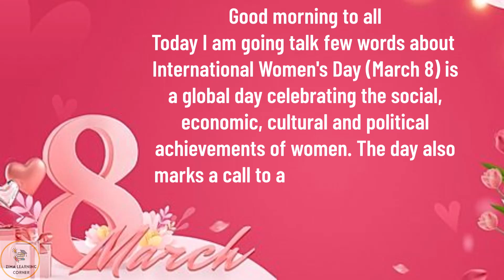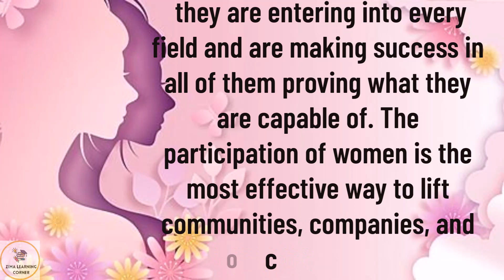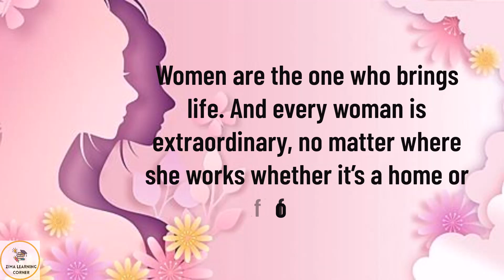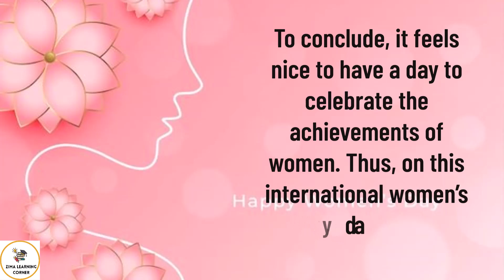Best speech on International Women's Day | Heart touching speech on International Women's Day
Powerful speech on International Women's Day | Heart touching speech on International Women's Day

Today we will share powerful speech on International Women's Day.
short speech on women's day
10 lines on women's day
easy lines on women's day
speech on women's day
best speech on women's day
Easy speech on women's day

best speech on International Women's Day
Powerful speech on International Women's Day
women's day speech in english writing
women's day speech writing in english
women's day speech in english 10 lines
10 lines speech on International Women's Day